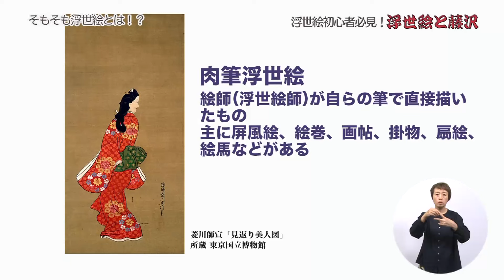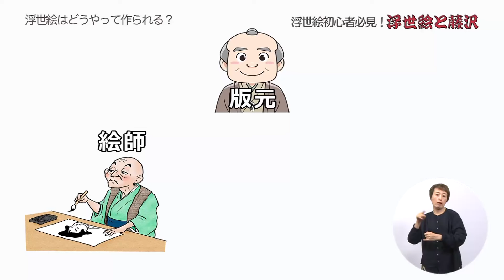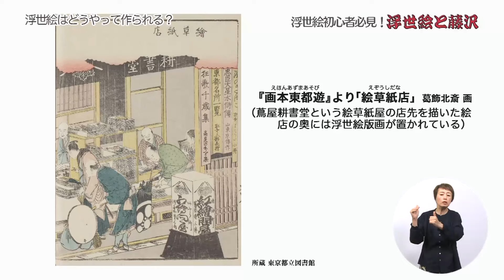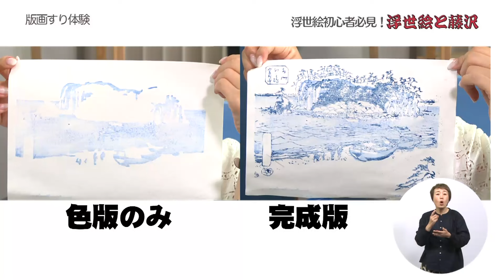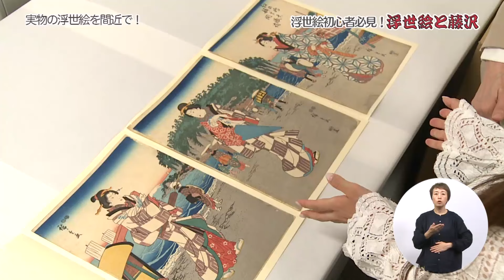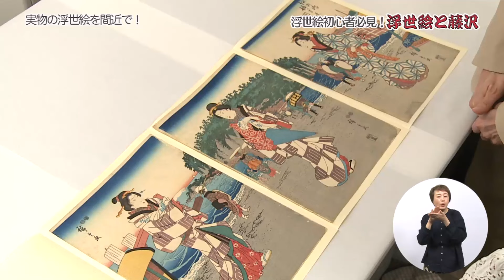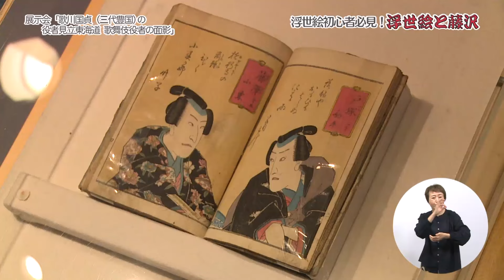浮世絵初心者必見！～浮世絵と藤沢